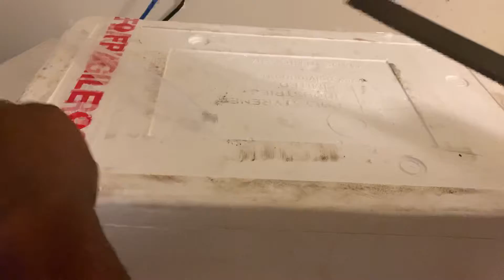Order Fresh and organic snail from Rollyrosa food domain, it will take 72hrs only.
Frozen Snail from Benin city to your house .